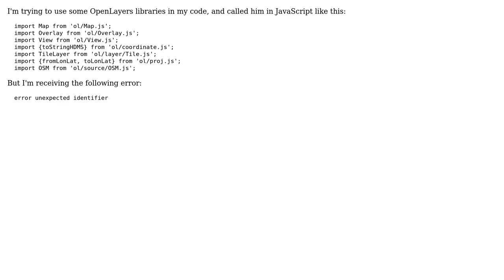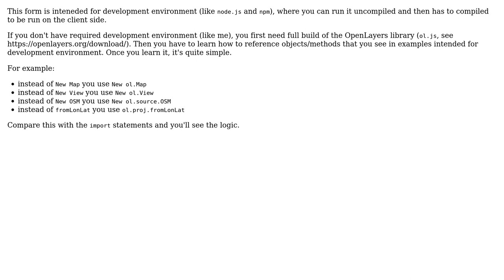GIS: Unexpected token Identifier error - Import OpenLayers (2 Solutions!!)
GIS: Unexpected token Identifier error - Import OpenLayers

With thanks & praise to God, and with thanks to the many people who have made this project possible! | Content (except music & images) licensed under CC BY-SA | Music | Images & others | With thanks to user TomazicM user Felipe Andrioli user ahocevar and the Stack Exchange Network Trademarks are property of their respective owners. You are responsible for your own actions.